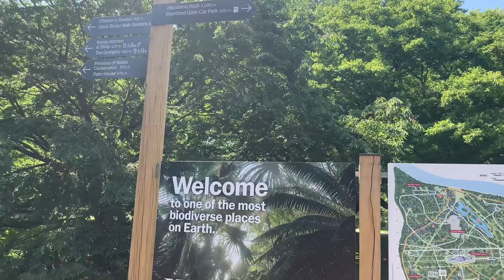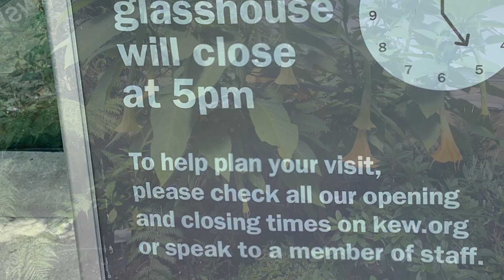Walk with me || Kew Garden London 2023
Discover a world of science hiding behind the beautiful botanical collection filled with over 40000 living plants .